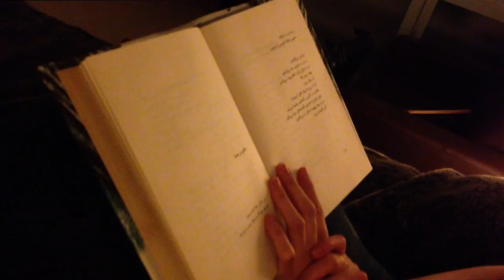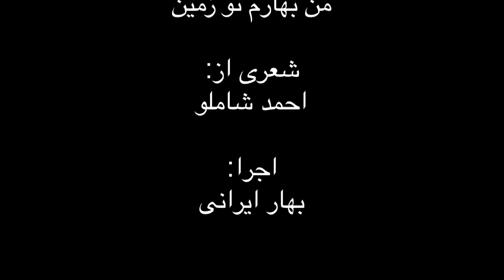man baharam to zamin, bahar irani, sheri az shamloo من بهارم تو زمین، بهار ایرانی‌، شعری از شاملو